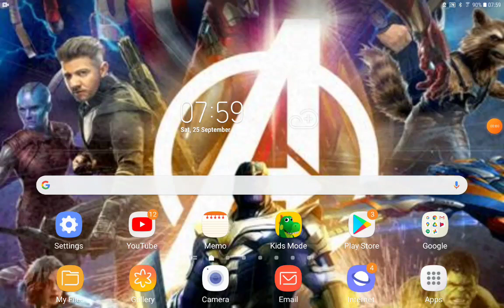Character Age 2: The Meltdown Part 2 Storytime